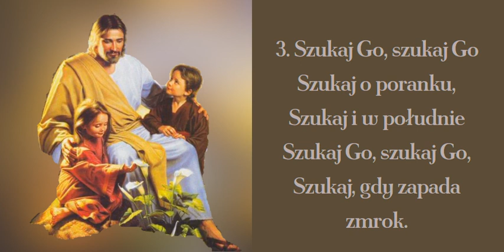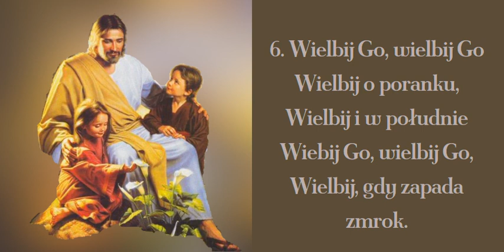Jezus o poranku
Pieśń ewangelizacyjna, pielgrzymkowa i katechetyczna zarazem